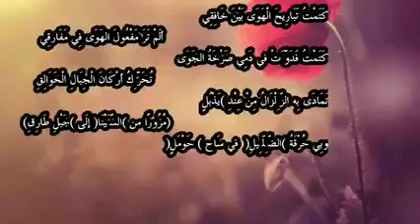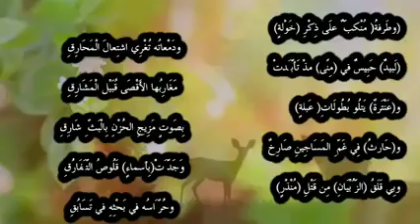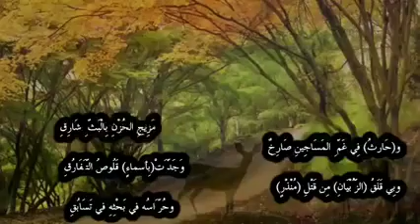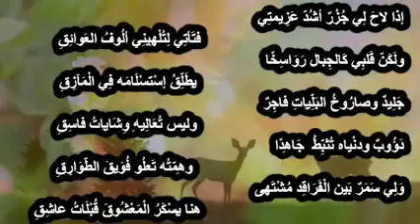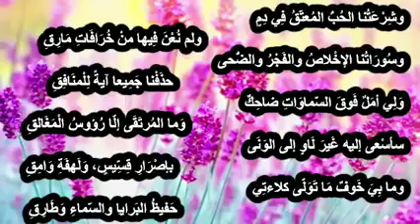أقصوصة _ عاشق - الشاعر الكبير أدم توغورا